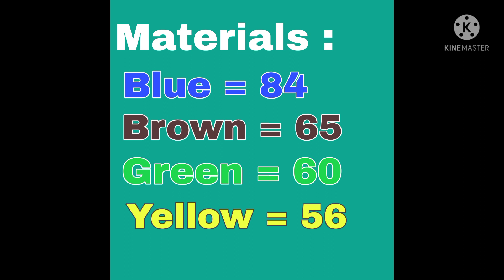How to make 3D Origami Luigi l Tutorial